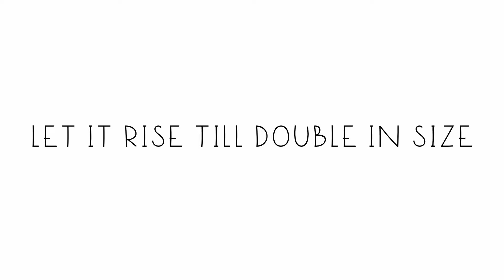Doughnuts Recipe | Donuts Recipe | Sheen's Kitchen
Doughnuts are a confection or dessert that everyone loves. In this video, I will be sharing my doughnut recipe!